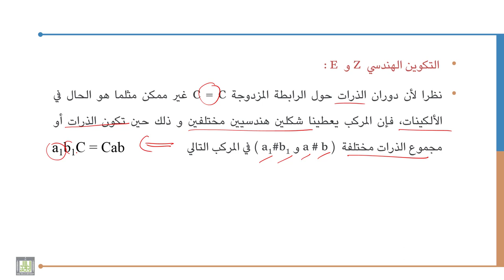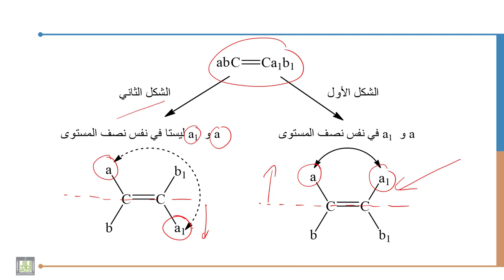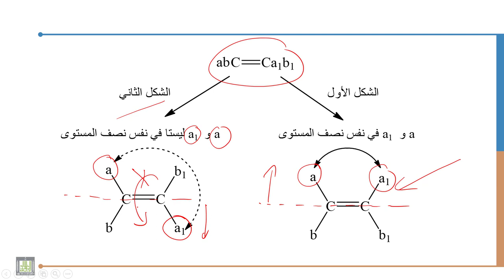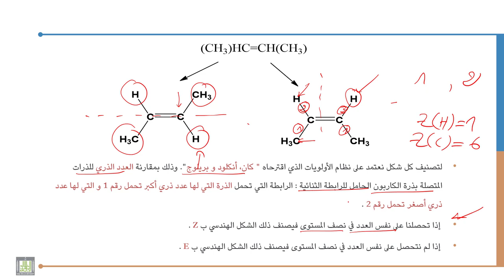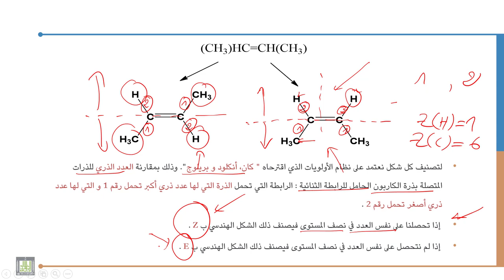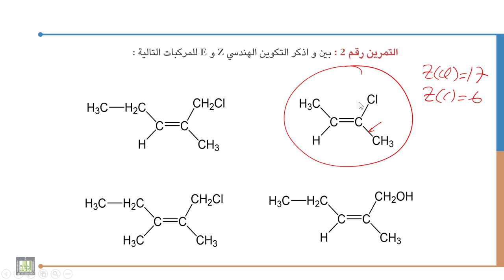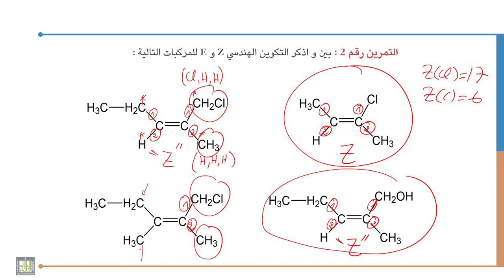كيمياء عضوية - 1 | 4-6 | التكوين الهندسي Z و E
الوحدة 4 : الكيمياء الفراغية
الدرس 6 :  التكوين الهندسي Z  و E